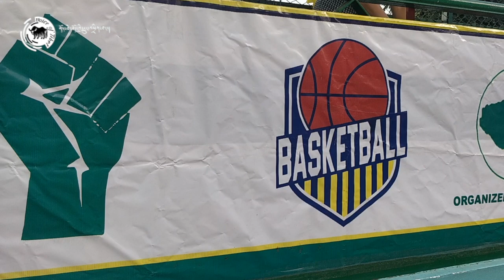18th Martyrs Memorial Basketball Tournament begins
རྒྱལ་གཅེས་དཔའ་བོ་དཔའ་མོའི་རྗེས་དྲན་གྱི་སིལ་སྤོལ་འགྲན་བསྡུར་ཐེངས་ ༡༨ དབུ་འཛུགས།
18th Martyrs Memorial Basketball Tournament begins